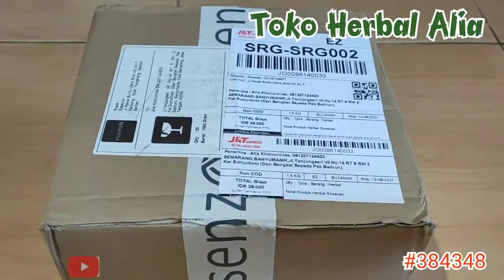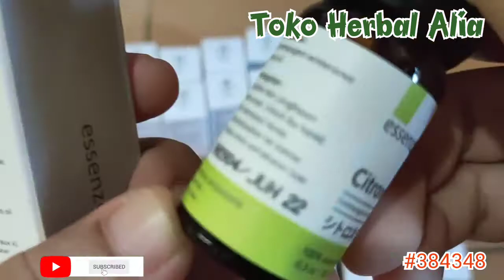Fit & Fresh EO, Peppermint EO, dan Citronella EO 10mL 🥰🙏